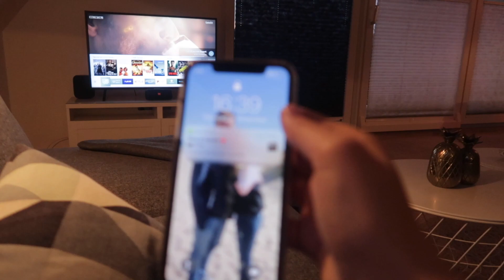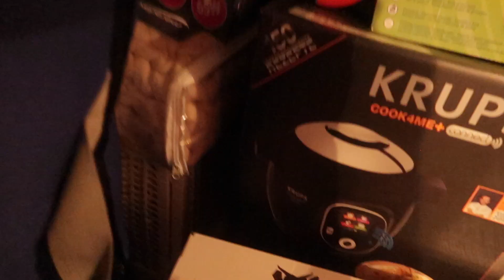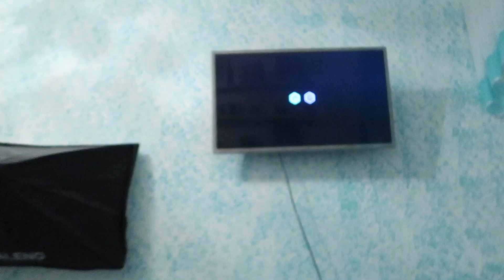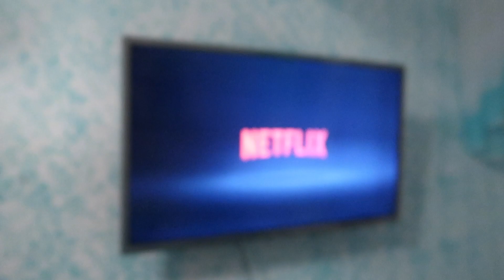WOHNUNGEN TAUSCHEN mit MAX für 24h!!! 😱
-Chrissi